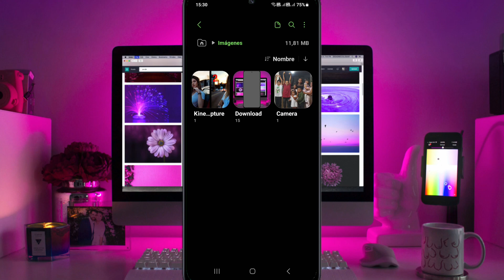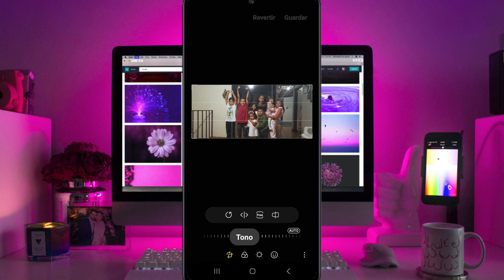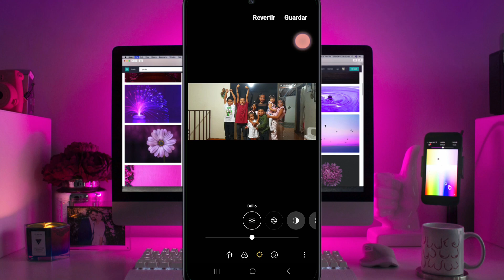Como Editar Fotos como un Profesional desde la Galeria de tu Celular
En este tutorial aprenderas a editar fotos como un profesional en el tema. sigue los pasos pertinentes y aprenderas como editar fotos.

Descubre los secretos para editar fotos como un profesional directamente desde la galería de tu celular en 2024. Aprende técnicas avanzadas de edición de fotos que transformarán tus imágenes en obras maestras. En este tutorial, exploraremos paso a paso cómo editar fotos, revelando trucos esenciales para mejorar la calidad y estética de tus imágenes. ¡No te pierdas esta oportunidad de perfeccionar tus habilidades de edición y lograr resultados sorprendentes!